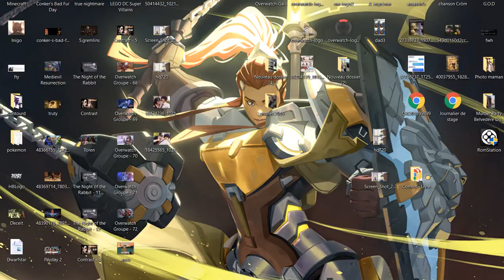Chantage de Leprechauns ! (The Night of the Rabbit) - Partie 11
L'EPISODE EST DÉCALER !! J'EN SUIS DÉSOLÉ
Un Point and Click dans un univers magique, un garçon devient l’appentis d'un magicien et part avec lui a l'aventure ... HO et c'est un Lapin GÉANT !